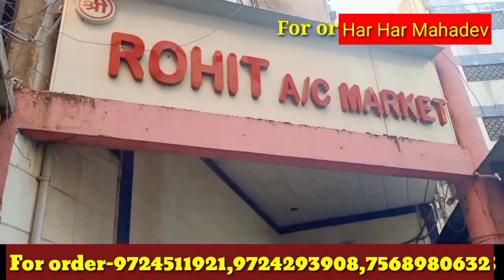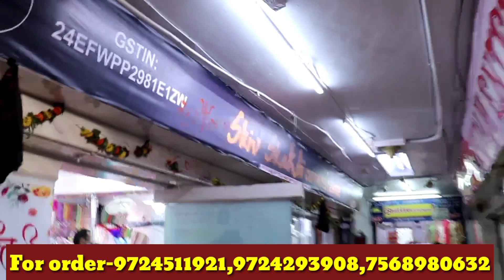कटपीस ₹3 मीटर|cotton, Riyon Banarasi Fabric |Wholesale Cut piece Market Surat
Shiv shakti cut peace center Shop No. 506-7 new ratan market opp hari om market Ring road Surat. 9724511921,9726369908 .

सूरत के बहुत ही बड़े फैब्रिक फैक्ट्री best Surat fabric manufacturer in Surat wholesale market
. For Video Promotion Mail Or WhatsApp Warning This video is designed only for the purpose of education and to give market information, Market The vlogs Channel is not doing any Paid Promotion in any way, Customers will not only be responsible for any disadvantages and understanding of any goods before buying any goods, but you will also be responsible for any kind of profit loss, Market The Vlogs Channel and YouTube will not be responsible in any way. So Be Careful.

डिस्क्लेमर कपड़ा मार्केट की दुकानो की वीडियो बनाने का उद्देश्य बस सिर्फ इतना है कि में आप को मार्केट की जानकारी दे सको।।दुकनदार आप को क्या प्राइस देते है।या किसी से आप का क्या व्यवहार होता है।।उसके विषय मे मेरे को कोई जानकारी नही रहती है।।में दुकान पर जाकर सिर्फ वीडियो शूट करता हु।।और आप तक जानकारी पहुँचा ता हु।।आप से निवेदन है कि किसी से व्यापार करने से पहले अच्छी तरीके से जांच पड़ताल करके और आपने विवेक से काम करे online पैसा ट्रांसफर आप को विस्वास हो शॉप वाले पर तभी करे अन्यथा ना करे।। कृपया अपने जोखिम पर व्यापार करे 🙏🙏धन्यवाद🙏🙏 Market The vlogs

h\\\u0026m plus, h\\\u0026m One Piece Dress, Fabrics, Embroidered Fabrics, Pashmina, Silks, Silk cut piece fabric online, fabric,cut piece fabric with price, cut piece wholesale fabric market, fabric wholesale market in delhi, cheapest fabric, designer fabric, cut piece material, cut piece business, cut piece suits, cotton fabric, cheapest price fabric, best place to buy fabric in surat, lehenga cut piece cloth market, surplus cut piece business, best place to buy fabric in shanti mohalla, cheap fabric market

explore cities, buy designer cloth in wholesale, fabric, fabric wholesale market in delhi, fabric wholesale market in india, designer cloth market, designer fabric